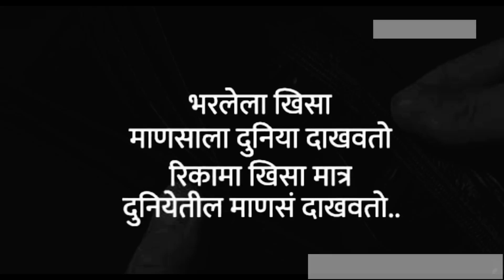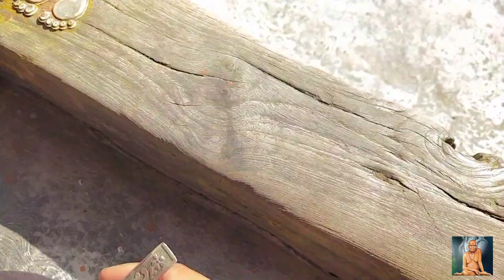उंबरठ्यावर हळद आणी चंदनाचं लेपण कसं आणी का करायचं😊/Umbartyavar haldiche lepan🌸/guruvari nakki kara🙏🏻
♥️Do like ♥️
♥️Do share ♥️
♥️ Do comments ♥️
If you like plz give more suggestions it will help more to us and thank you for visiting our channel